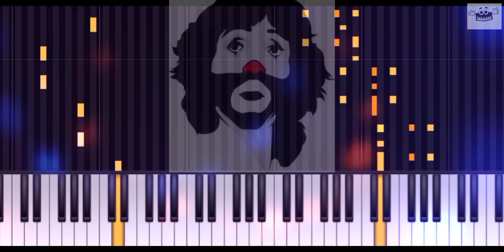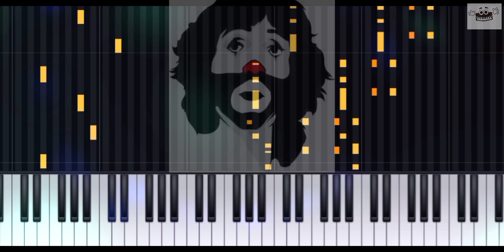La Feria de Cepillín 🥳 | Tema en Piano 🎹🎶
Canción de Ricardo González "Cepillín"
interpretada en Piano 🎹